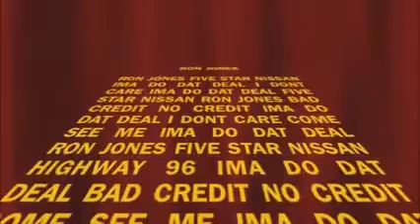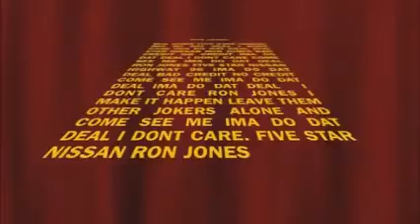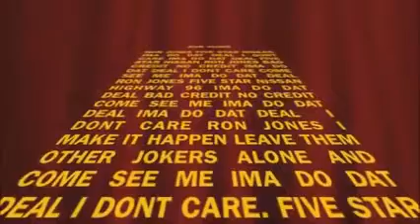''ION CARE'' BY DJ UGLY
DJ UGLY -ARTIST
''ION CARE'' -THE SONG
DODATDEAL PRODUCTION